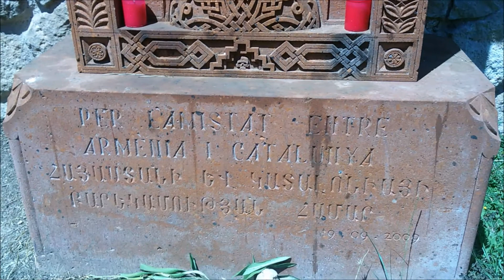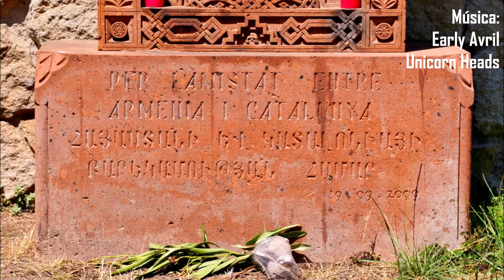JACHKAR - PER L'AMISTAT ENTRE ARMÈNIA I CATALUNYA (2009), de JUDITH MASANA 01 08 2021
JACHKAR. Aixecat en honor de l'amistat entre Armènia i Catalunya.
PER L'AMISTAT ENTRE
ARMÈNIA I CATALUNYA
Artista: Judith Masana
Avinguda de l'Estadi, 65-69
Material: Pedra d'Armènia
Inauguració: 19 de setembre del 2009
Dimensions
(h x a x b) en metres:
2 x 1 x 0,60 (total)
0,50 x 1 x 0,60 (base)
1,50 x 0,70 x 0,40 (monòlit)
JACHKAR. Levantado en honor de la amistad entre Armenia y Cataluña.
POR LA AMISTAD ENTRE
ARMENIA Y CATALUÑA
Artista: Judith Masana
Avenida del Estadio, 65-69
Material: Piedra de Armenia
Inauguración: 19 de septiembre de 2009
dimensiones
(H x a x b) en metros:
2 x 1 x 0,60 (total)
0,50 x 1 x 0,60 (base)
1,50 x 0,70 x 0,40 (monolito)